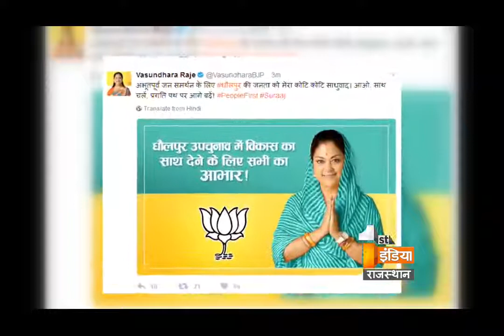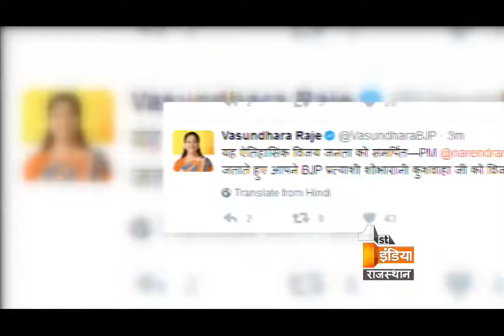Big Fight Live 'Bypoll Elections in Dholpur' | Part 3, Tuesday, 13 April 2017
क्या उपचुनाव की जीत से बीजेपी राज्य और केन्द्र में कायम रह पाएगी ?

क्या कांग्रेस आंतरिक कारणों से हार गई है ?
- क्या वोटर्स पर मोदी का जादू बरकरार है ?
- क्या राजस्थान में सत्ता परिवर्तन के कयासों पर विराम लगा है ?
- क्या प्रदेश कांग्रेस में आंतरिक कलह और बढ़ेगी ?